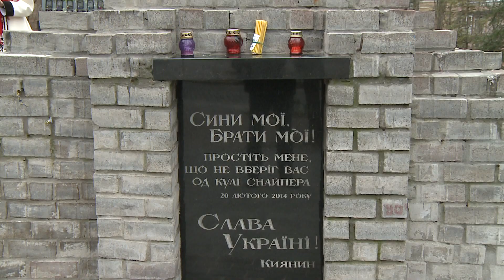Vizita oficială în Ucraina, 12 ianuarie 2021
Depunerea coroanei de flori la Monumentul Soldatului Necunoscut
Depunere de flori la Memorialul victimelor Holodomorului
Ceremonia de depunere a unei lămpi aprinse în memoria celor căzuți în Piața Maidan - Nebesnaya Sotnya